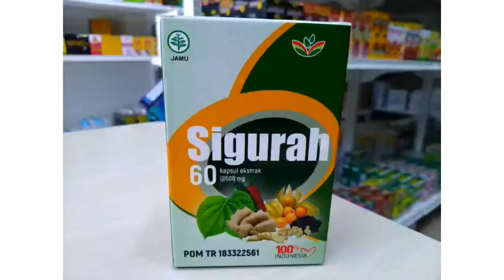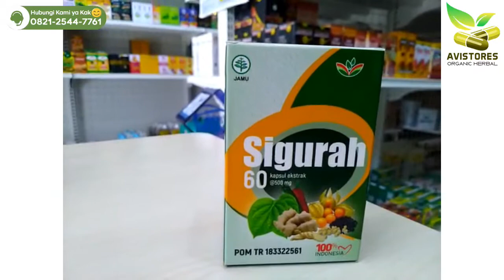REVIEW SIGURAH Obat Herbal Mengatasi Batuk Berdahak Gangguan Pernafasan Isi 60 Kapsul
Jual SIGURAH Obat Herbal Mengatasi Batuk Berdahak Gangguan Pernafasan Isi 60 Kapsul
KHASIAT & MANFAAT:
Membantu meluruhkan dahak dan membantu menjaga kesehatan pernafasan.
KOMPOSISI :
- Biji jintan hitam
- Rimpang jahe
- Lada putih
- Bidara upas
- Buah ceplukan
- Buah cabe jawa
ATURAN PAKAI :
3x2 kapsul / hari
Isi Kemasan 60 kapsul @ 500 mg
Izin Resmi POM TR 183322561
Produksi = PT.JATIM HERBAL PERKASA
Terima Kasih Telah Berbelanja di Toko Kami :)
AVISTORES Organic Herbal
☎️ Call Center :
📕 Facebook Pages : AVISTORES Organic Herbal
🛒 Marketplaces :
🛍 Shopee-Bukalapak-Tokopedia : AVISTORES Organic Herbal